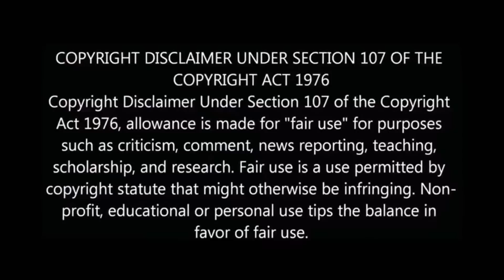தப்பை தட்டி கேட்ட அமைச்சர் விஜயபாஸ்கர் | Gaja cyclone | candle price in pudukkottai | Vijayabaskar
candle price ind TamilNadu

Gaja Puyal | Kaja Puyal damages in Southern TamilNadu